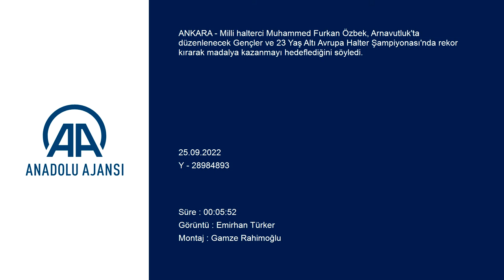Milli halterci Muhammed Furkan Özbek rekor peşinde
Milli halterci Muhammed Furkan Özbek, Arnavutluk'ta düzenlenecek Gençler ve 23 Yaş Altı Avrupa Halter Şampiyonası'nda rekor kırarak madalya kazanmayı hedeflediğini söyledi.

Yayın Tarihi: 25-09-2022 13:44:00